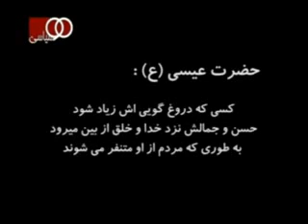Iran during the reign of Ahmadinejad part 2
Here is the Ahamdinejad's honar. The sources are : National TV, National newspapers and national data on the state, nothing and none of the informations in those videos are from foreign countries.
In this way you can be sure that it's not a propaganda, it's facts which is very different. enjoy...(or maybe cry).